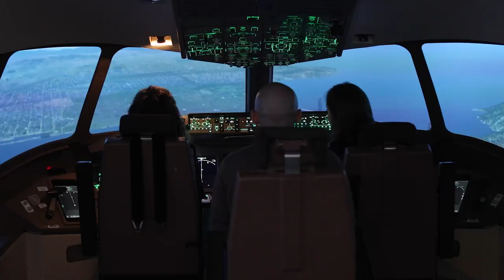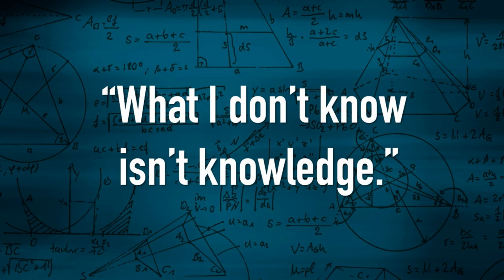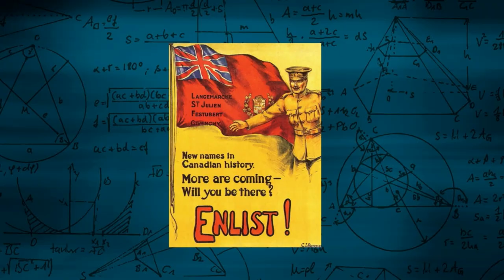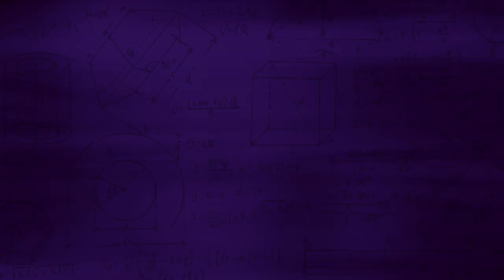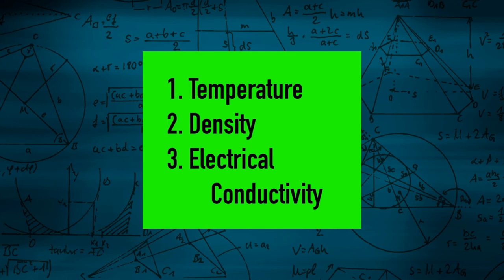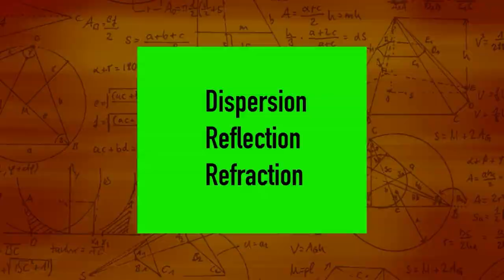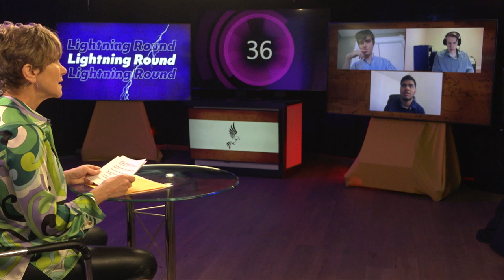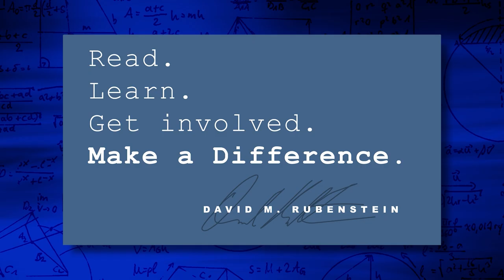It's Academic Wash., DC - Wootton, Falls Church and Basis Independent - Round 22 - 3/25/23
Who will be the 2022_23 It's Academic Washington DC Champs? Watch and find out as students from the nation's capitol compete for the grand prize. Taking the stage in the 21st Opening Round are Wootton High School, Falls Church High School and Basis Independent.